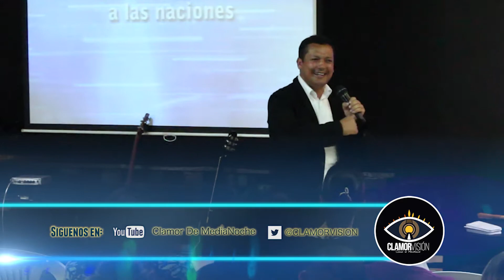Agradeciendo con todo lo que soy - Misionero Edilberto Perez